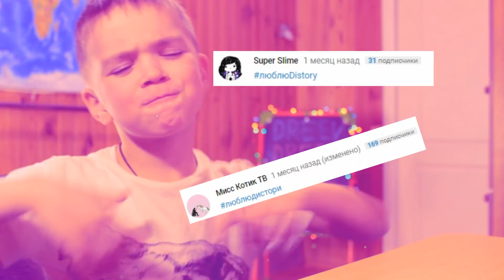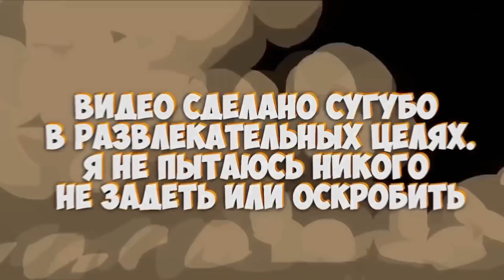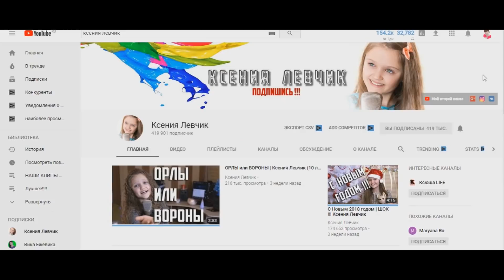ДЕТСКАЯ ПАРОДИЯ НА DREEV #1 (DiStory)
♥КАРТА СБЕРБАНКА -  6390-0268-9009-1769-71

♥ НАША ГРУППА В ВК ◄◄◄ ТАМ ВЫ ВЫБИРАЕТЕ И ГОЛОСУЕТЕ ЗА НОВУЮ ПАРОДИЮ!
♥ НАШ Instagram ◄◄◄ ТАМ ВСЕГДА НОВЫЕ ФОТОЧКИ :)